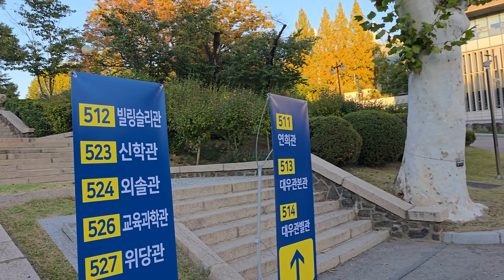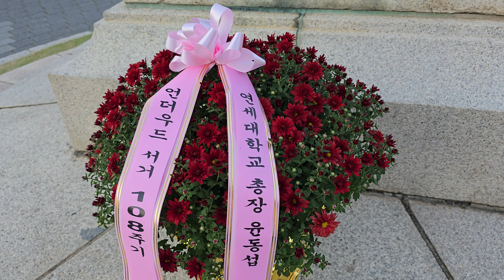노벨 문학상 연세대 출신! 연세대와 한국 문학 발전 응원! The Nobel Prize in Literature Winner is a Yonsei University Alumnus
금년 노벨 문학상 수상자는 연세대 출신입니다. 연세대와 한국 문학 발전을 응원합니다. This Year's Nobel Prize in Literature Winner is a Yonsei University Alum: Supporting the Growth of Yonsei and Korean Literature

금년 노벨 문학상 수상자가 연세대 출신이다. 연세대 분위기를 남기고 싶어서 동영상을 찍었다. 오늘 외부인들까지 와서 노벨상 축하 프랭카드 앞에서 사진을 찍는 모습을 여럿 발견했다. 저는 모자와 마스크를 썻으니 관종의 유혹과 나르시즘의 손짓을 거부할 수 있다. 상을 받은 국문과 출신이라는 한강 소설가의 글은 읽어본 적이 없다. 인터넷 상에서 여러 평가들이 쏟아져 나오고 있다. 소설가의 글을 읽어본 적이 없는 나로서는 그녀가 쓴 소설을 평가할 수 없다. 그렇지만 이번 수상의 의미에 대해서는 할말이 있다. 노벨 문학상을 통해 한국어와 한국 문학에 대한 힘을 인정받았다는 것이 가장 큰 의미가 있다는 것을 말하고 싶다. 개인적으로 이번 수상의 가치는 세계 문학계의 BTS라고 표현하고 싶은데 적절한 비유인지 망설여 진다. 한글과 한국 문학이 앞으로도 더 세계 속에서 큰 역할을 하길 기대한다. 이번 노벨 문학상 수상을 통해 앞으로 더 좋은 글과 우수한 작품이 많이 나와 한국 문학의 위상을 세계적으로 드높이길 응원해 본다.
This year's Nobel Prize in Literature winner is a graduate of Yonsei University. Wanting to capture the atmosphere at Yonsei, I filmed a video. Today, I saw several people, including outsiders, taking pictures in front of the banner celebrating the Nobel Prize. Since I was wearing a hat and a mask, I could resist the temptation of attention and the lure of narcissism. I’ve never read anything by Han Kang, the novelist who won the award and is an alum of the Korean literature department. There are a lot of reviews online, but having never read her works, I can’t evaluate them. However, I do have something to say about the significance of this award. I believe the greatest significance lies in the recognition of the power of the Korean language and Korean literature through the Nobel Prize in Literature. Personally, I’m tempted to describe the value of this award as comparable to BTS in the global literary world, though I hesitate to say if that's an appropriate analogy. I hope that the Korean language and Korean literature will continue to play a significant role on the global stage. With this Nobel Prize in Literature, I cheer for more excellent writings and outstanding works to emerge. - Dr. ClemS